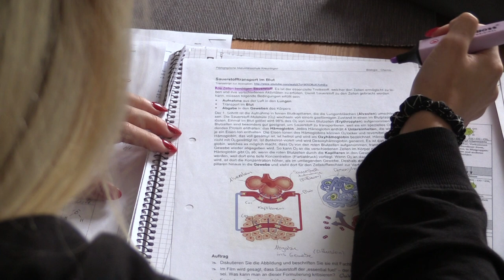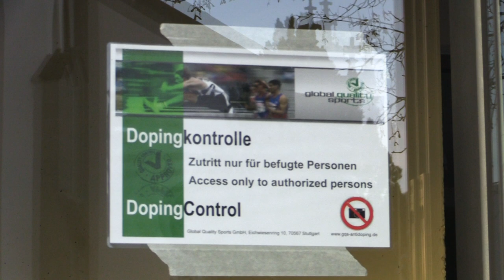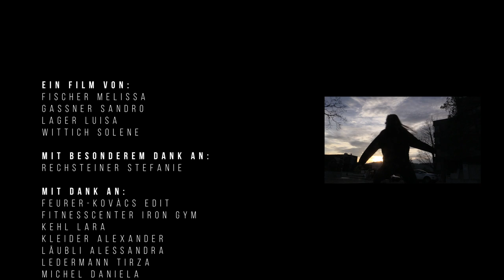Pumping Steffi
Stefanie Rechsteiner ist 19 Jahre alt, noch Schülerin und hat sich zum Ziel gesetzt, am 27. Oktober 2019 ihren ersten Bodybuilding Wettkampf in der Bikini-Klasse zu absolvieren. Der Weg dorthin ist hart und bedingt wöchentlich stundenlanges Training mit schweren Gewichten bis hin zur Erschöpfung sowie eine konsequente Ernährungsweise. Doch was bringt eine junge Frau wie Stefanie dazu, sich dies alles anzutun? Sind Muskeln nicht viel eher Männersache? Und, sind Bodybuilder nicht ohnehin alle gedopt? Diesen und vielen weiteren Fragen, soll in dieser Dokumentation auf den Grund gegangen werden, während wir Stefanie auf dem Weg zu ihrem ersten Wettkampf begleiten.

Ein Film von Melissa Fischer, Sandro Gassner, Luisa Lager und Solene Wittich